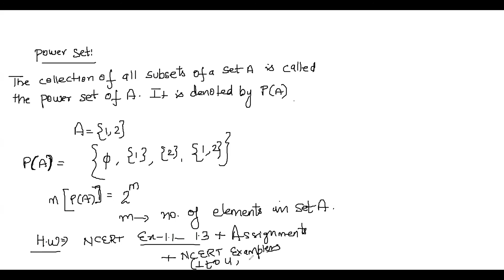Learnivio | Class 11th | Maths | Sets | Empty | Subsets | Finite & Infinite | Power Set | Lect 1